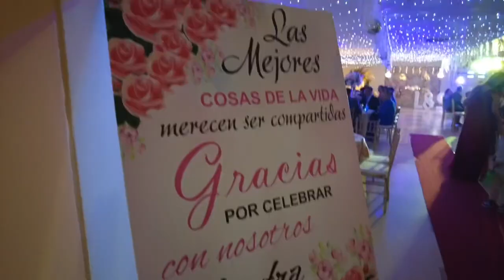Trailer Boda Leonardo & Silvia